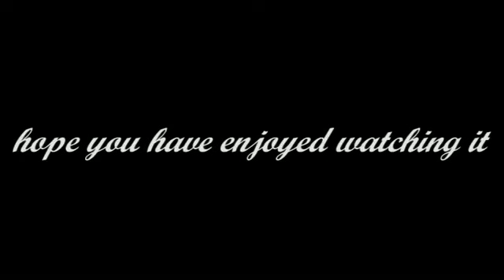Black cat~And we danced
Just a random slideshow.
Programme used: Vaio Movie story
Anime/manga: Black cat

okay i noe on the vid it's says sparkling angel but youtube disabled the audio so had to change the song.